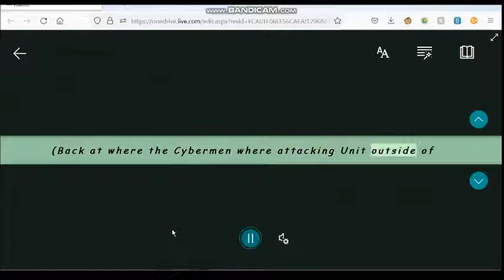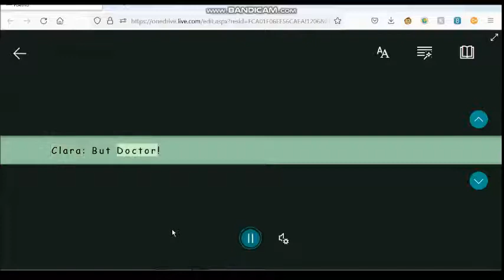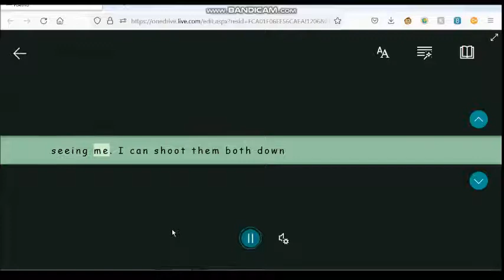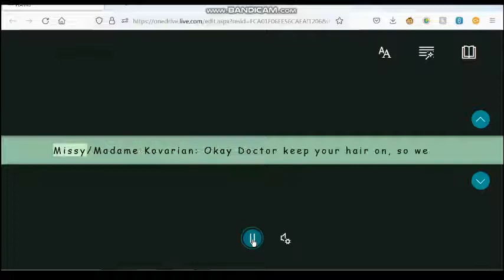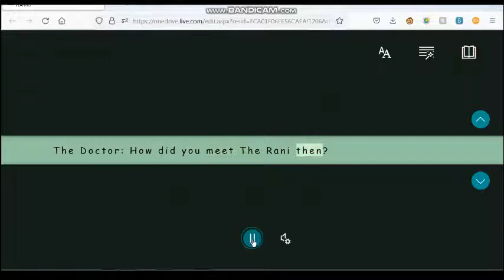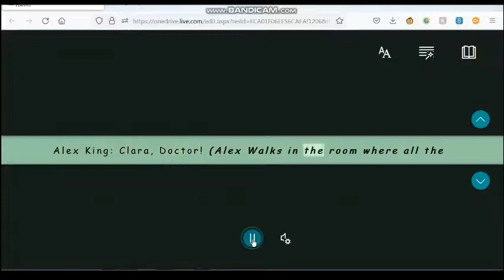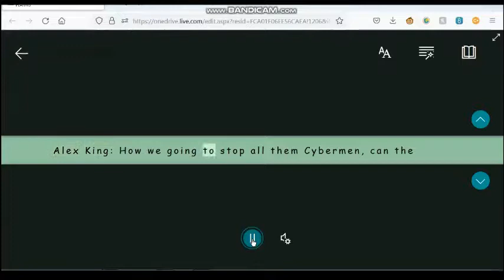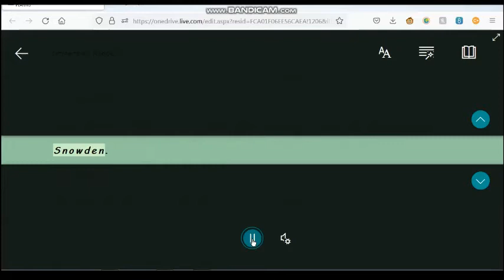Doctor Who Unlucky 13 part 2 fan fiction writen by David T Lomax with computer Audio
Unlucky 13 part 2 tells a story of how the doctor was put into the matrix in the first place by Missy/Madame kovarian and the cybermen
1 Introduction 00:00

2 Doctor who intro 00:07

3 The Cybermen fight 00:44

4 What is regeneration 01:10

5 Flash back 01:46

6The Mystery of the doctor and Missy )3:38

7 The Plan of action )6:27

8 cybermen and death )7:46

9 The doctor in saint Paul's cathedral 10:11

10 Doctorin the matrix  11:08

11 Mondasian cybermen and the doctor 12:40

12 cybermen don't have names 13:12

13  The doctor is in the matrix 16:03

14 Looking for the doctor 18:07

15 six years later 19:44

16 missing doctor and the TARDIS 19:55

17 captain jack and Kate in the TARDIS 20:22

18 TARDIS on the cybermen ship 21:02

19 cybermen and the matrix pod room 22:41

20 The cybermen attack 23:18

21 Emotions, Love, Pride, fear 24:00

22 End credits 25:31